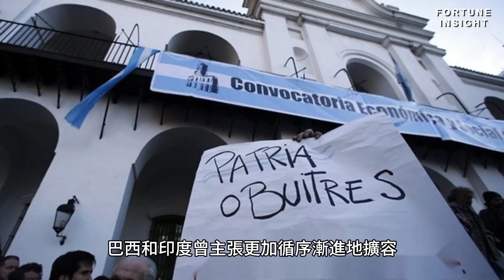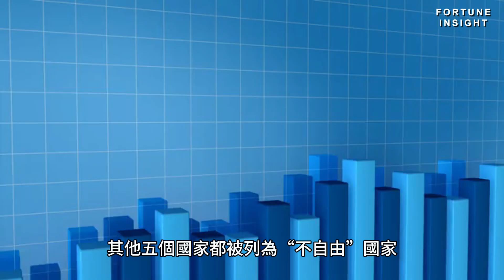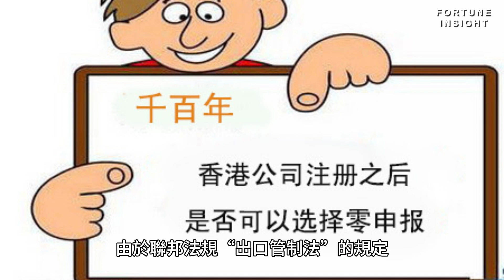【AI國際金融頭條】金磚國家擴容，伊朗、沙烏地等六國獲邀加入 | 美國官員稱初步情報顯示普裡戈任遭到暗殺 | 美國司法部起訴馬斯克旗下SpaceX，指控其招聘行為歧視難民